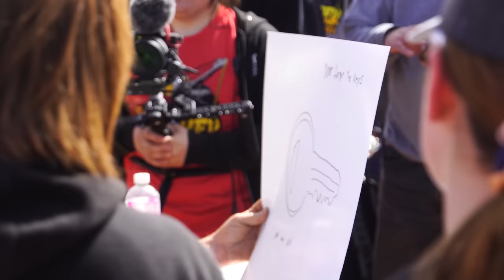Off-Road Wrecker Games | Day 1 (FULL Length) Dead Pull, Car Rollover, Welding, Flex Off, Dynamometer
On the first day of the Off-Road Wrecker Games the athletes demonstrated their rig's capabilities to welding on the trail, show off their suspension flexing abilities, power on the dynamometer, flipping and rolling over upside-down vehicles, and last but not least the dead pull of a truck pulling a trailer with a vehicle on it up hill in deep fluffy sand. It was a blast!

All materials and tools I used in the trailer electrical system retrofit are listed in this spreadsheet

For solar accessories and consulting services I recommend Continuous Resources

🚗 If you're going to buy a new Tesla and you'd like 1,000 free supercharger miles or if you're going to have Tesla install your solar panels and you'd like a $100 discount use my referral code

If you're interested in pre-ordering an Aptera electric vehicle for $30 off ($70 total) then

Chapters
00:00 Introduction
33:18 Walking To The Main Event
2:27 Arriving At The Main Event
3:38 Matt’s Off-Road Recovery (MORR) Crew Paints Their Isuzu Trooper
5:08 All The Finished Isuzu Troopers To Be Towed Up Triple 7 Trail Tomorrow
6:02 Paul (Fab Rats) - Takes On The Welding Challenge
6:46 MORR - The Dead Pull
11:19 Matt (MORR) Copies The Key
12:01 Matt & Lizzy (MORR) - Car Rollover
15:00 Matt (MORR) - Flex Off
16:42 Merlin (Merlin’s Old School Garage) - Welding
17:05 Paul (Fab Rats) - Dynamometer (Dyno)
18:04 Matt (MORR) - Dyno
19:16 Eric (BSF) - Dead Pull
22:07 Merlin (Merlin’s Old School Garage) - Dead Pull
25:54 Rory (Trail Mater) - Dead Pull
32:37 Paul (Fab Rats) - Dead Pull
37:17 Blue Steel Took Some Damage
41:13 Walking Back To Our Vehicle